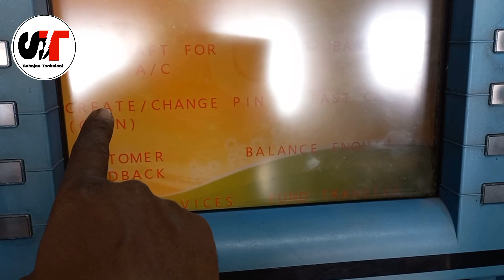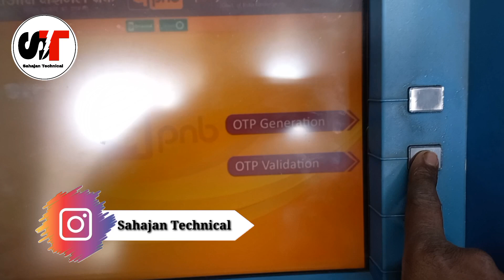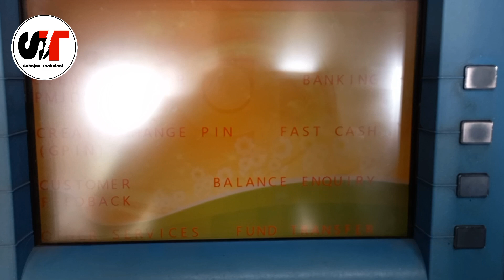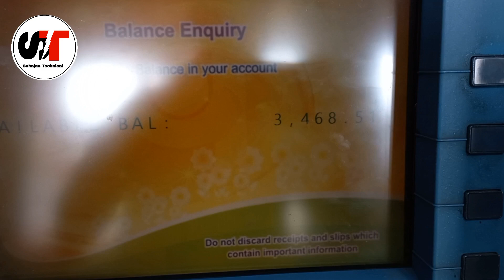Punjab National Bank Debit Card Pin Kaise Banaye!!!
Punjab national bank ke atm ka pin kaise banaye!!!

Dosto agar aplog Punjab National Bank ka Account open kiya hai or appko Atm milahai lekin us ATM card ka PIN Generation karna nahi ata hai toh es video main aaplog sikh jayenge kaise bohut asani se Punjab National Bank ATM ka pin generation kar sakte hai.Video ko complete dekhna agar koi question he toh comment jarur karna.

Friends in this video I explain you how to PIN Generate of Punjab National Bank ATM Card in 2023.